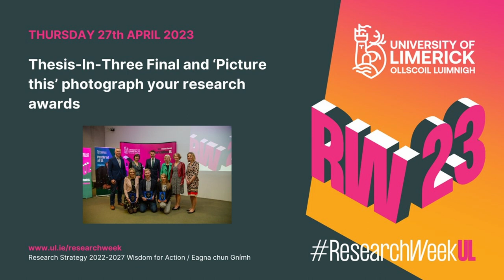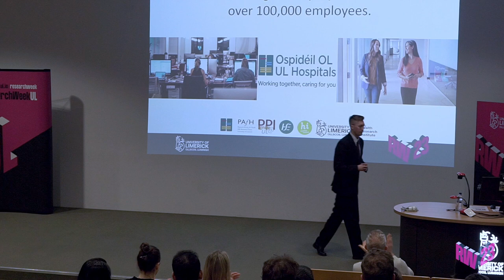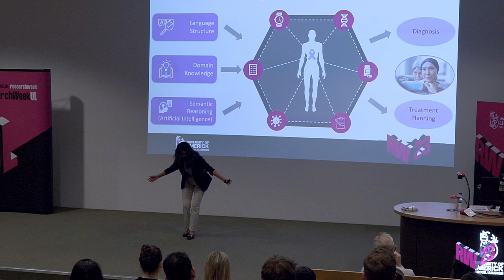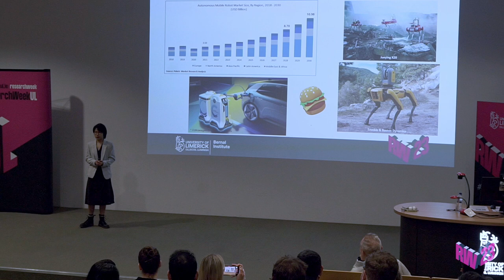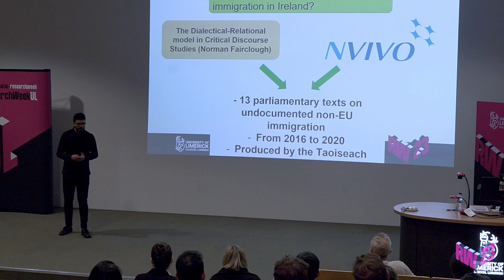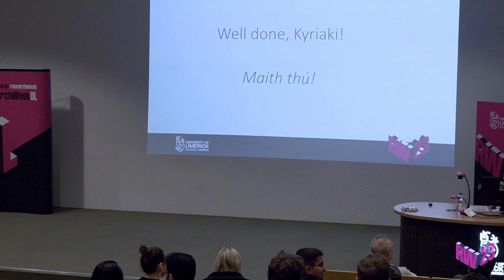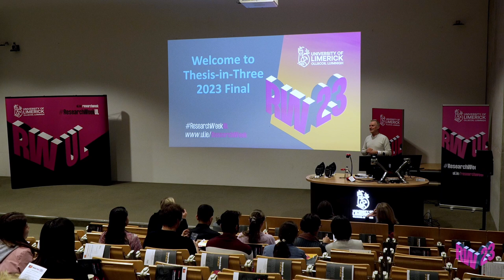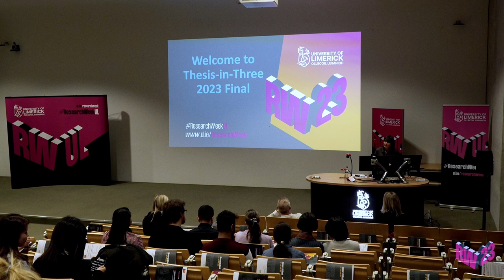Thesis in Three Grand Final Presentations and Awards Ceremony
The 12 finalists who came through their respective faculty heats (three finalists per faculty) present a summary of their thesis topic and its potential impact - all in just three minutes.

The announcement of the 'Picture This' winner is also part of this event. 'Picture This' is where researchers are asked to submit a photograph/ image which represents their research.

Part of UL's Research Week 2023.